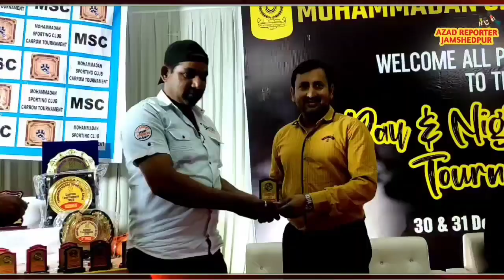Carrom Competition। Mohammadan Sporting Jamshedpur। Twister Club Champion।Rimjhim Runner ।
Jamshedpur Today News
Jamshedpur 31.12.22 news
Jamshedpur Carrom Competition
Mohammadan Sporting Carrom Competition
Mohammadan Sporting Jamshedpur